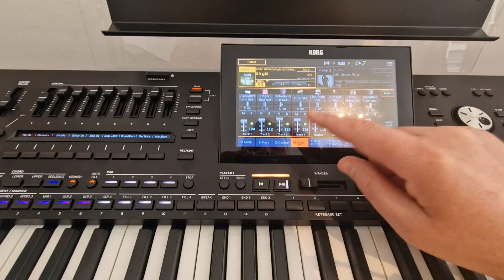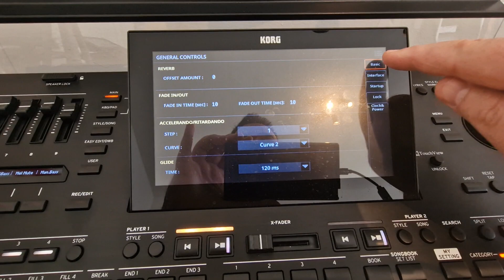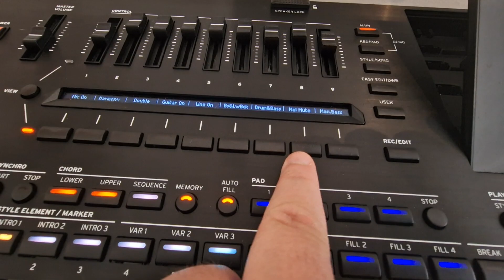Korg Pa5x ..."Melody MUTE"🥂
...altre nostre pagine molto interessanti sono...

...la musica è una cosa meravigliosa. :)